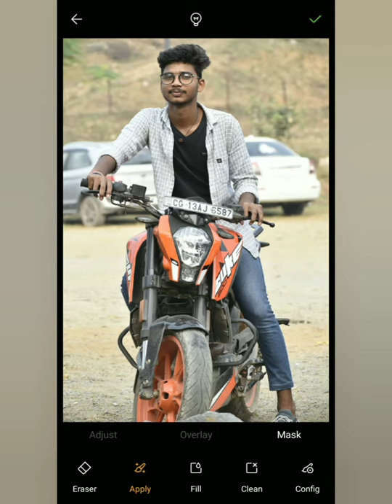😍photo editing tutorial 😍 by Nitesh hd editor📷📷